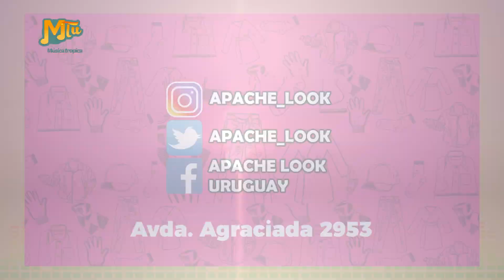601 Charlie Sacco presenta MTU 22 03 2023 parte 3 mp4